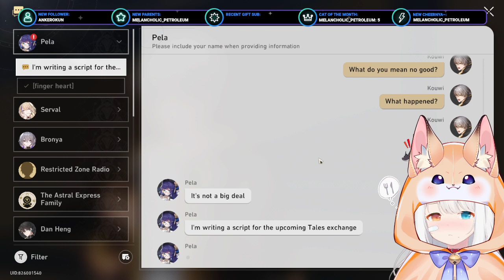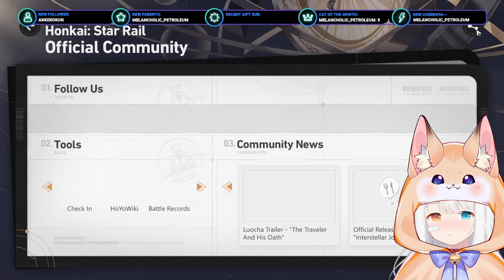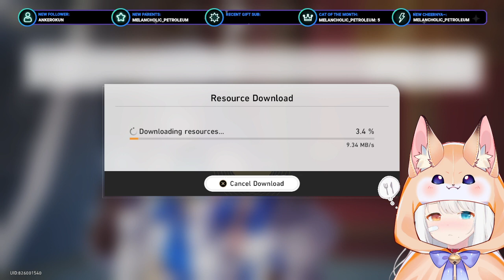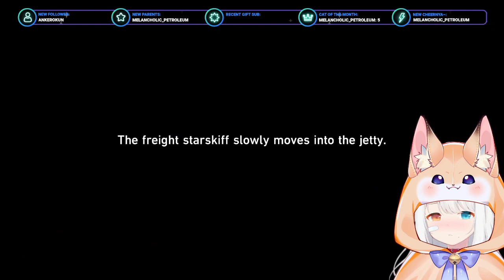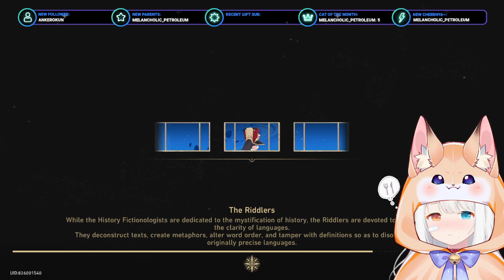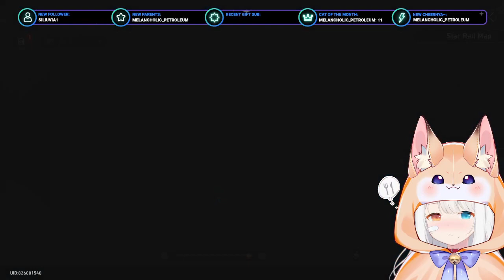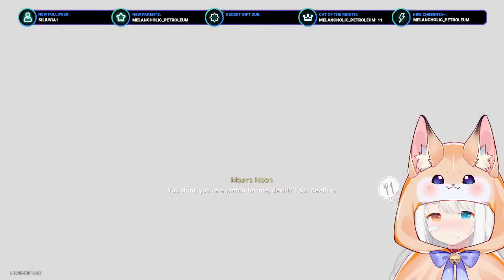【14/08/2023】🐱🌿I just started playing HSR?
Speedrunning Honkai Star Rail story in Xianzhou Luofu